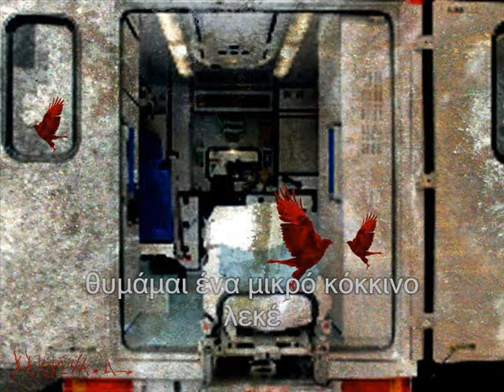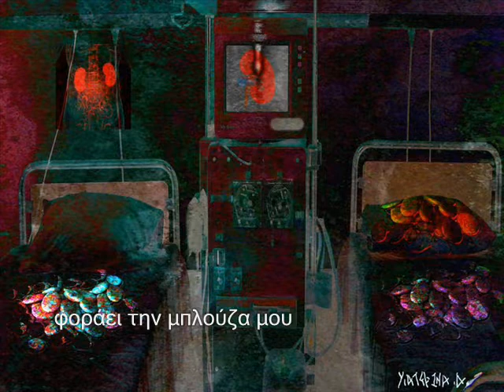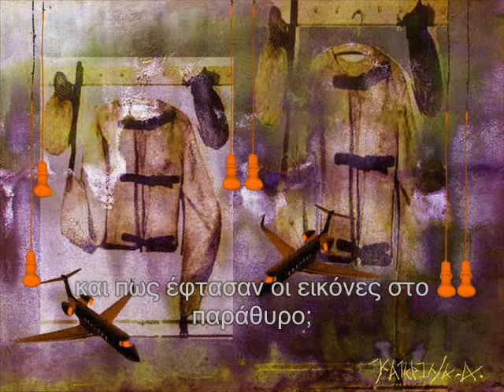artist katerina dramitinou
text k.dramitinou
music and video - the narrator mr.cricket